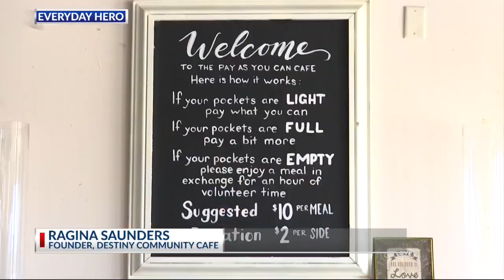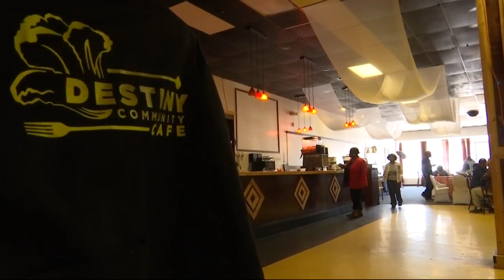Everyday Hero: Destiny Community Cafe